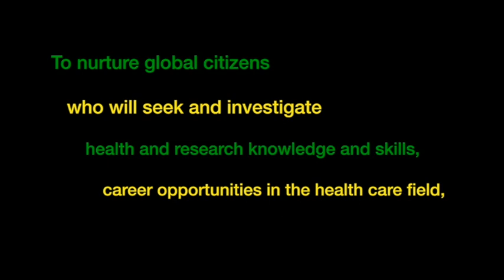Hillsboro's Academy of Global Health & Science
Take a look inside the Academy of Global Health & Science at Hillsboro High School!